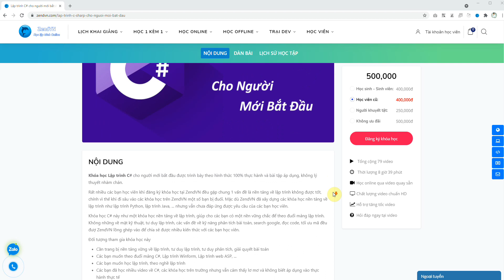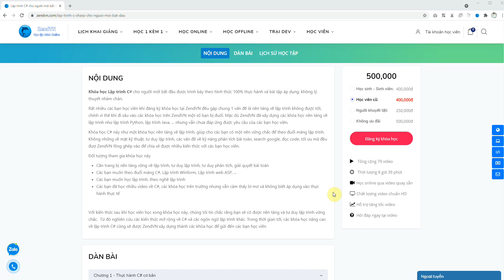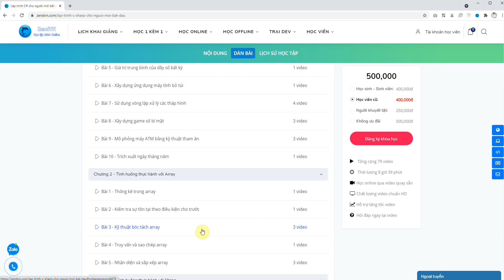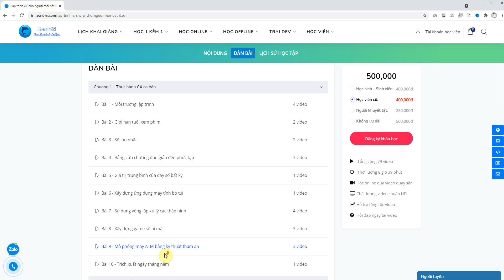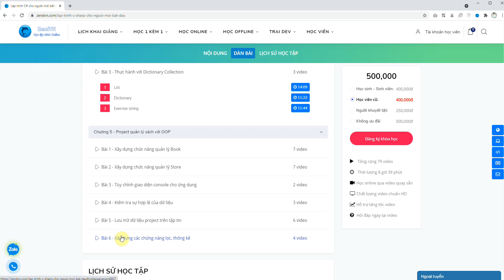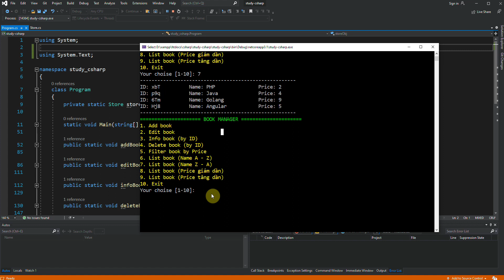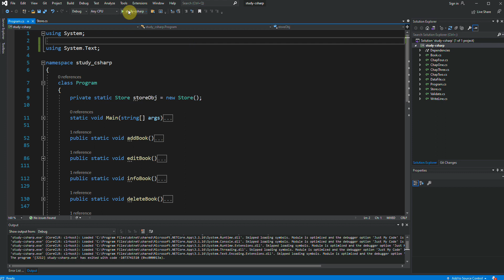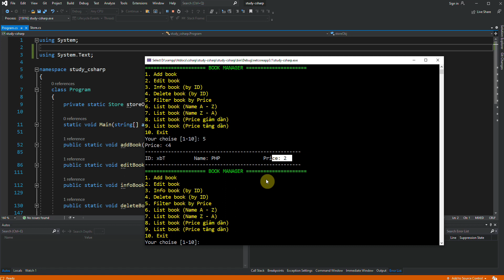Học C# qua bài tập - 01 Giới thiệu khóa học